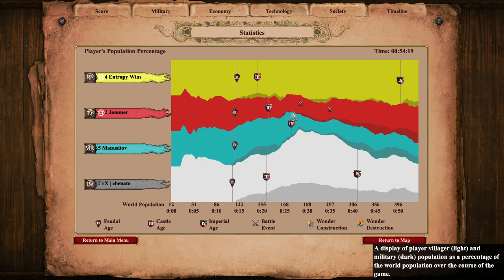Close 2v2 Nomad with Jammer